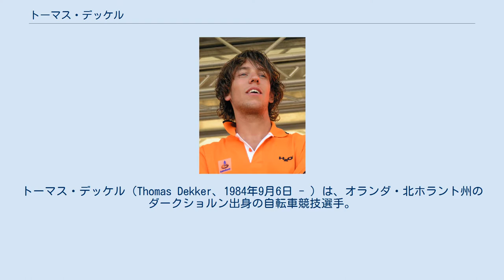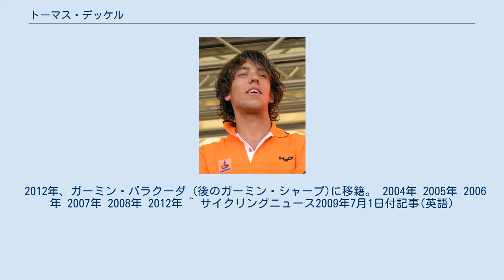トーマス・デッケル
トーマス・デッケル（Thomas Dekker、1984年9月6日 - ）は、オランダ・北ホラント州のダークショルン出身の自転車競技選手。
 2004年、2005年のオランダ国内個人タイムトライアルを制したことで一躍注目の的に。
その勢いは止まるところを知らず、2006年、ティレーノ〜アドリアティコで総合優勝を果たしたが、これはUCIプロツアー史上最年少優勝選手記録である（21歳220日）。
さらに2007年はツール・ド・ロマンディでも総合優勝を果たした。
また同年はツール・ド・フランスでも初出場を果たした。
 ここまでほぼ順風満帆といった戦績を誇ったデッケルだったが、2008年のツール・ド・フランスを目前にして、なぜかチームメンバーから外されてしまった。
またクラシカ・サンセバスティアン終了時点において、UCIプロツアー個人ランキング第9位につけていたが、8月14日、ラボバンクを退団したことにより、これまで獲得してきたポイントは全て剥奪された。
同年9月27日、2009年シーズンより、サイレンス・ロットへの加入が決まったと、自身のウェブで表明した。
 2009年7月1日、国際自転車競技連合(UCI)は、バイオロジカル・パスポートに基づき、2007年12月に実施された、競技外ドーピング検査のために採取された血液及び尿サンプルを改めて、2009年6月20日にドイツ・ケルンのアンチ・ドーピング研究所で調査したところ、エリスロポエチン(EPO)が含まれていることをつきとめた。
 2011年、ドーピングによる出場停止処分が終了した後、8月1日より、ガーミンの育成チームであるチポートレ・ディヴェロップメント・チームと契約し、レース復帰。
 2012年、ガーミン・バラクーダ（後のガーミン・シャープ)に移籍。 2004年 2005年 2006年 2007年 2008年 2012年 ^ サイクリングニュース2009年7月1日付記事(英語)